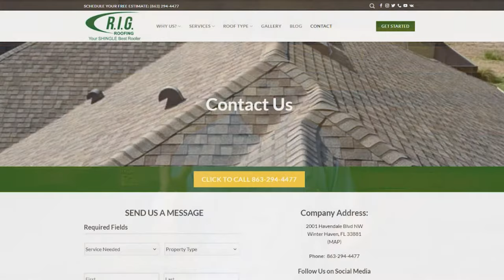RIG Roofing: Reasons to Consider High End Shingles | Blog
Important Reasons To Consider High-End Shingles

“You get what you pay for.” We’ve all heard the saying, and it’s most definitely true when it comes to the type of shingle you choose to put on your home or business. Luxury shingles can make your roof look amazing. Although, their great aesthetics are just the beginning of their wonderfulness. In this article, our expert roofing team here at R.I.G. Construction and Roofing will explain the excellent benefits of choosing high-end shingles for your roof.

~ High-End Shingles Look Better
~ Built To Last With Warranties To Prove It
~ Easier To Maintain

R.I.G. Construction and Roofing is proud to serve customers in the Central Florida area including Lakeland, Winter Haven, Kissimmee, Riverview, Brandon, Valrico, Clermont, Davenport and beyond.